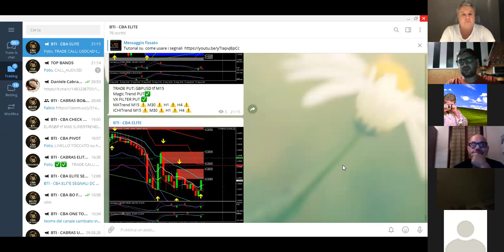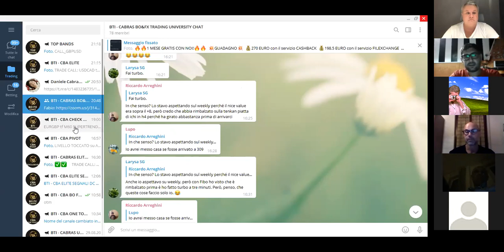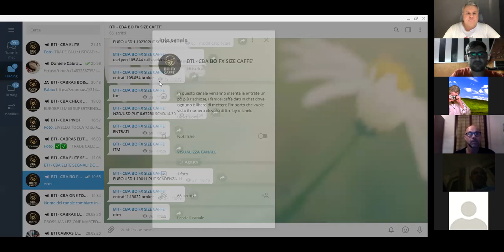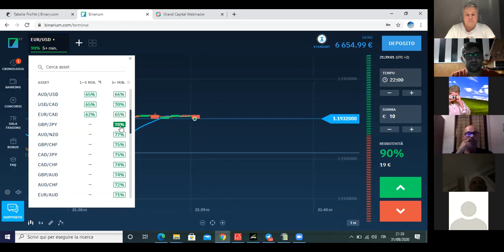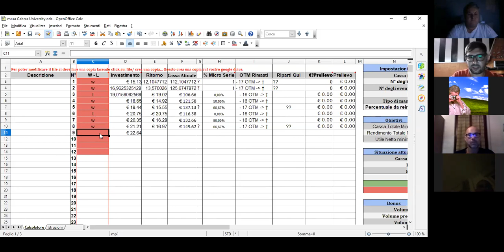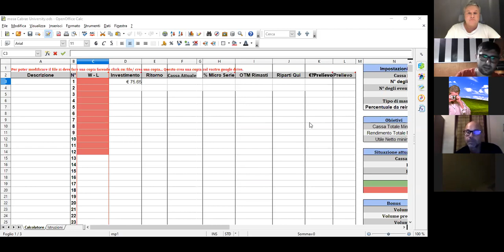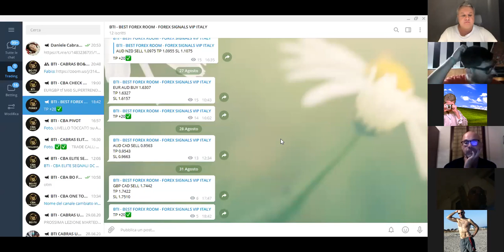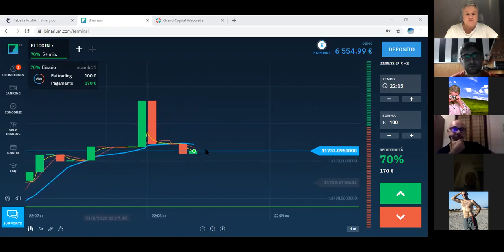PRESENTAZIONE CABRAS UNIVERSITY DI DANIELE CABRAS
Webinar di presentazione della Cabras university in cui vi mostriamo i canali segnali e didattici, il canale del percorso formativo e facciamo una chiacchierata generale sulle differenze tra chi vi ruba i soldi e chi vive effettivamente di questo e vi supporta giorno dopo giorno!

►TELEGRAM DANIELE CABRAS: @danielecabras